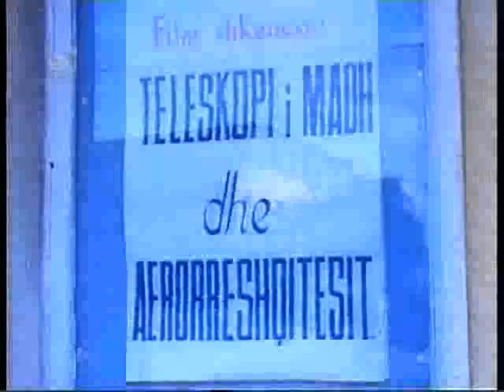Qyteti i studentve dokum-00.mp4